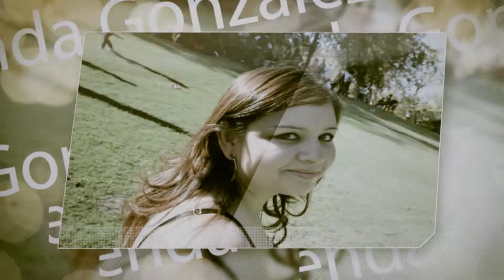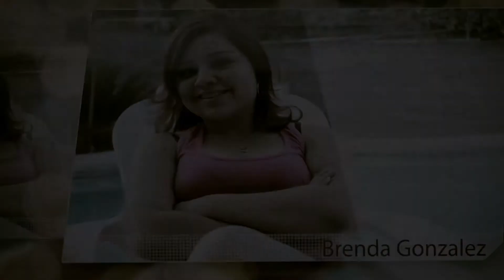Summer is Over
This is a Video I made as a sample of my work. Photography/Video/Animation
I can make this Video with your pictures for you.
Thanks!